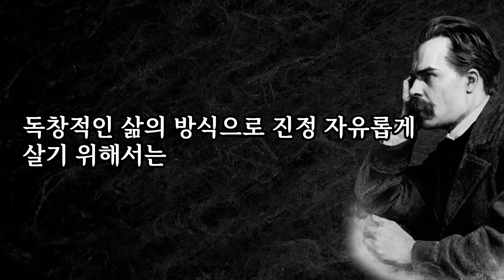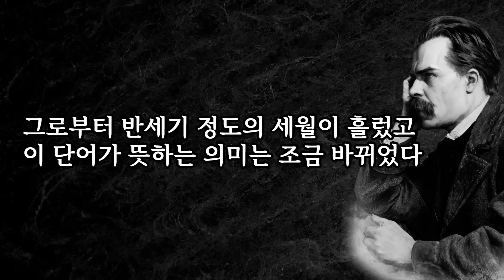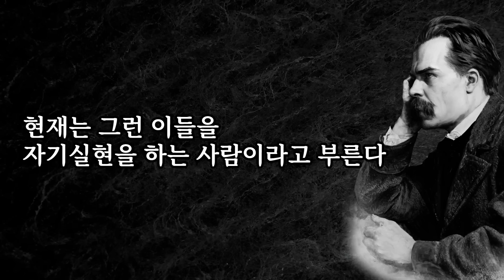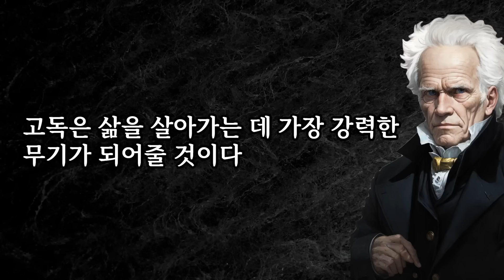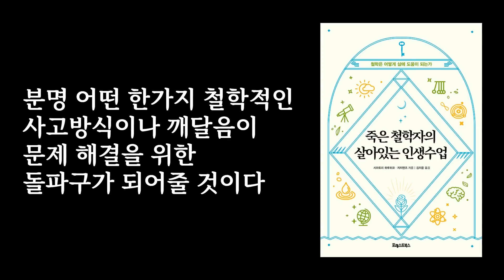고독은 삶을 살아가는 데 가장 강력한 무기가 되어줄 것이다 | 니체, 쇼펜하우어의 삶의 지혜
『죽은 철학자의 살아있는 인생수업』은 각각 일본과 대만을 대표하는 두 저자가 소크라테스, 플라톤, 흄, 칸트, 쇼펜하우어 등 12명의 철학자가 남긴 지적 유산을 바탕으로 삶에 도움이 되는 일상 철학을 전한다. 두 저자는 철학이 사는 데 무슨 쓸모가 있냐는 사람들에게 반박이라도 하듯, 철학을 아주 실용적인 관점에서 바라보며 당장 우리 눈앞에 펼쳐진 문제들을 해결할 수 있도록 도와준다. 한가지 더 특별한 점은 두 저자의 표현 방식이 전혀 다르다는 것이다. 지지엔즈는 자신의 인생 경험을 예로 들어 철학적인 사고로 얻을 수 있는 깨달음을 이야기하는 한편, 시라토리 하루히코는 세상의 상식적인 틀에서 벗어나 자신의 가치관을 세우는 일이 어떻게 인생의 문제를 해결하는지를 전한다. 두 사람이 주고받는 지적 내담 코너는 철학에 대해서 알지 못하는 사람이라면 이해하기 어려위하거나 궁금해할 만한 문제를 친절하게 되짚어준다.
삶에 정답은 없지만, 최선의 선택을 하는 방법은 있다. 도저히 풀리지 않는 문제에 부딪혔다면 우리보다 앞서 살았던, 그리고 그 누구보다 삶의 정답을 찾으려 노력했던 철학자들의 이야기들을 통해 실마리를 얻어보자. 분명 어떤 한 가지 철학적인 사고방식이나 깨달음이, 문제 해결을 위한 돌파구가 되어줄 것이다.
본 영상은 출판사의 허락 하에 도서분량의 10~15% 내에서 인용하였습니다.
- 도서명 : 죽은 철학자의 살아있는 인생수업
- 지은이 : 시라토리 하루히코, 지지엔즈
- 옮긴이 : 김지윤
- 펴낸곳 : 포레스트북스